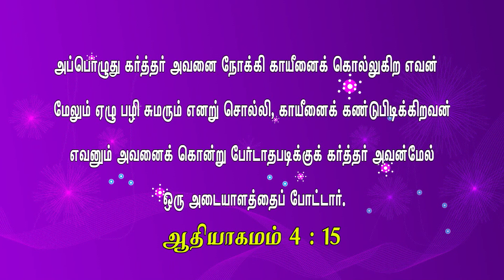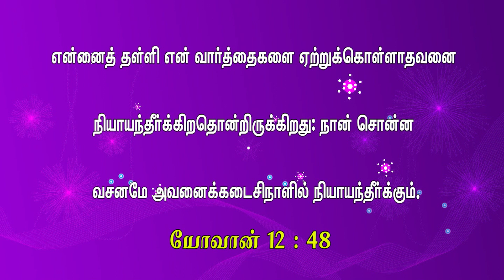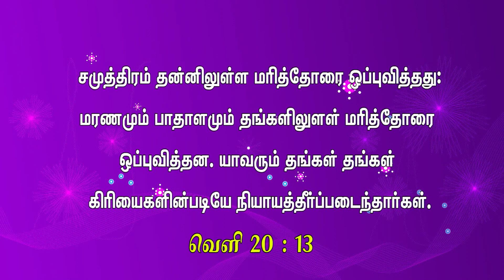VETRI TAMILAN 85 - The Book Of Revelation